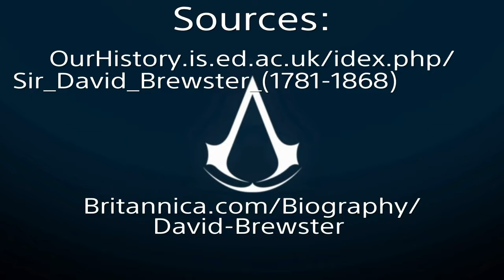The Real History of: Sir David Brewster - Episode 2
Appearing in Assassin's Creed Syndicate on the side of the Templars, it would portray that he was a man who wanted to help rule the world.  In actuality, Sir David was a man who was fascinated with work in light and optics, and helping to advance that field of science to what we know it as today!

Some of his notable works include:
A Treatise on New Philosophical Instruments (1813)
A Treatise on the Kaleidoscope (1819)
Treatise on Optics (1831)
The Martyrs of Science, or the Lives of Galileo, Tycho Brahe, and Kepler (1841)
Letters of the Life, Writings and Discoveries of Sir Isaac Newton (1855)